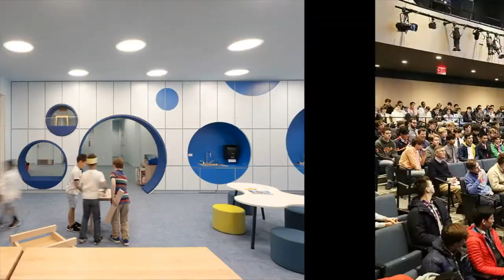THE MOST EXPENSIVE SCHOOLS IN THE UNITED STATES: Everything About Collegiate and St. Andrew's School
Do you know what is the most expensive schools in The US? Would you study in a school only for male or female students? How much do the parents must pay to place their children in these private schools? This week I am showing everything about Collegiate School and St. Andrew's School.

If you want to know more about Collegiate School, check the institution

If you want to know more about St. Andrew's School, check the institution

I hope you guys enjoy your time with this video!